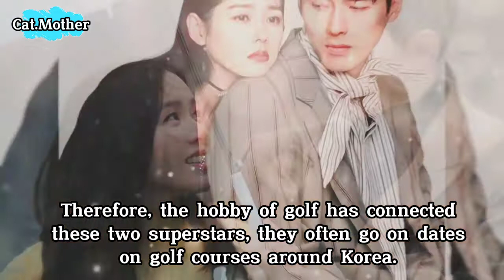The reason why Hyun Bin and Son Ye Jin decided to get married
KBS Reveals Why Son Ye Jin And Hyun Bin Clicked to Decide on Marriage.
Son Ye Jin is highly adored by her husband's parents.  Ever since the couple started dating, Hyun Bin's parents have often urged the couple to get married because they don't want to lose this beautiful bride.

Hyun bin son ye jin wedding , hyun bin , son ye jin , hyun bin and son ye jin , hyun bin son ye jin kiss , korean actor , korean actress , korean news , korean drama , kpop , kdrama , kdrama news , crash landing on you , asian news , korean couple , asian couple , viral video , viral .